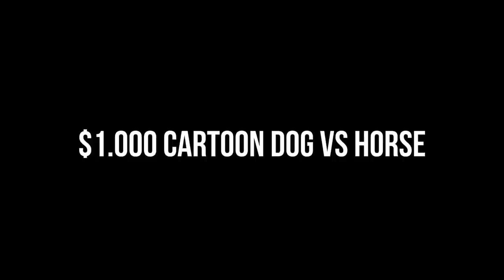Siren Head, Cartoon Cat, Moondrop & Megaphone VS Light Head, Cartoon Dog, Sundrop & Megahorn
Cya!